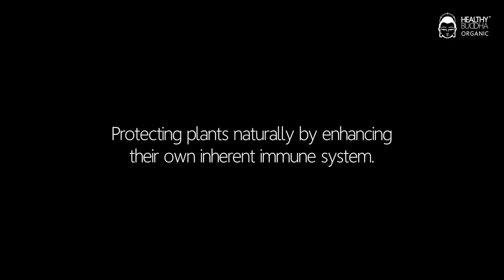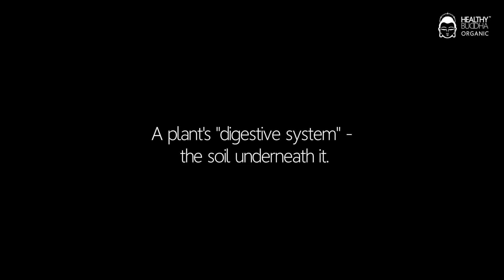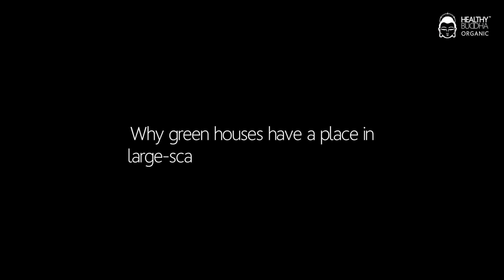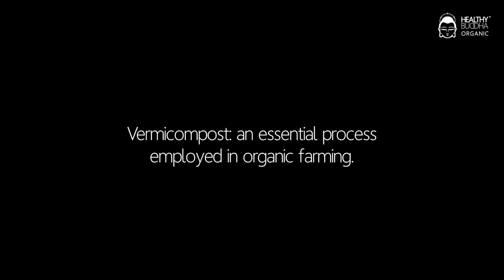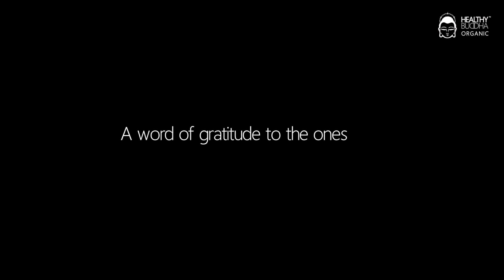Nuggets from Shankar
Meet Shankar, an ACE organic farmer who returned back to his roots after farming in the US for about 8-10 years.